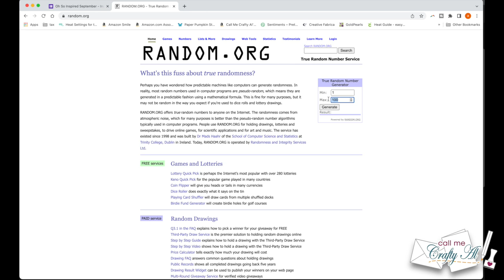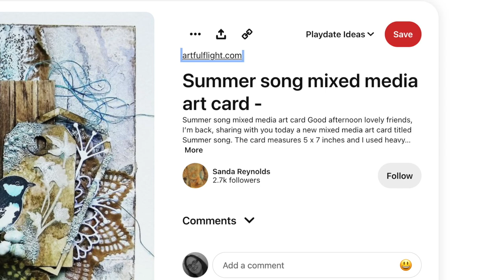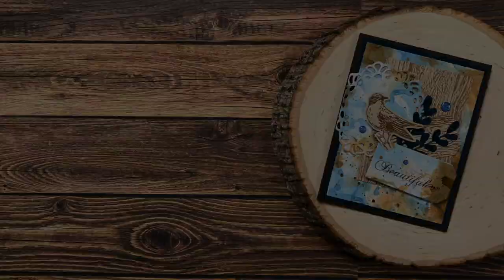Ink Smooshed Mixed Media Card | Oh So Inspired September Video 3 Inspired by Artfulflight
Hello crafty friends! Today I am here with the next process video for my Oh So Inspired September Series! :) In today’s video I step outside of my comfort zone and create a mixed media inspired card with ink smooshing and a shabby chic feel.

   SUBMIT Your Inspiration Idea, here: *form closed*

Challenge #3
   Today’s Inspiration was…
      SUBMITTED by: Noreen M
      CREATED by: Sanda / Artfulflight

Related Products**:
   Gina K Designs
         I used: In the Navy, Powder Blue, Kraft & Warm Cocoa
         I used: Kraft & In the Navy
   Strathmore Bristol Smooth Cardstock
   Sizzix - Tim Holtz 3D Texture Fades - Embossing Folder - Lumber
   MISTI Stamping Tool
Foam Tape - 3/4”
Art Glitter Glue
Fine Tip Glue Bottles

HaPpY cRaFtInG!
   Alicia
   Call Me {Crafty} Al